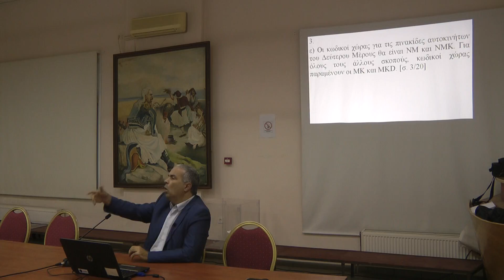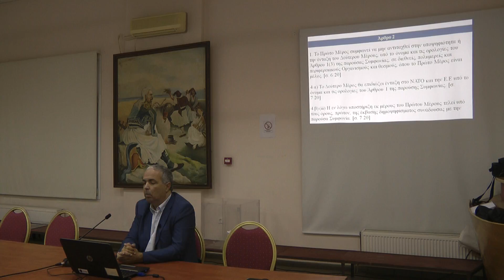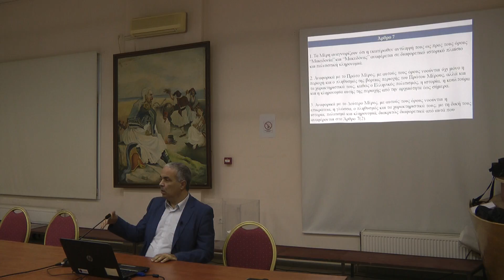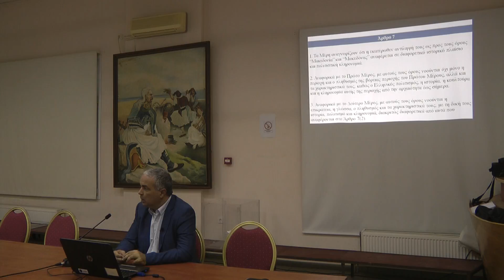Ν. Λυγερός - Μέρος ΙΙ - Βαλκανική Γεωστρατηγική". Αίθουσα Πολλαπλών Χρήσεων, Νεμέα. 17/10/2018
Μέρος ΙΙ - Διάλεξη του Νίκου Λυγερού με θέμα: "Βαλκανική Γεωστρατηγική". Αίθουσα Πολλαπλών Χρήσεων, Δήμος Νεμέας. Τετάρτη 17 Οκτωβρίου 2018, ώρα: 20.00